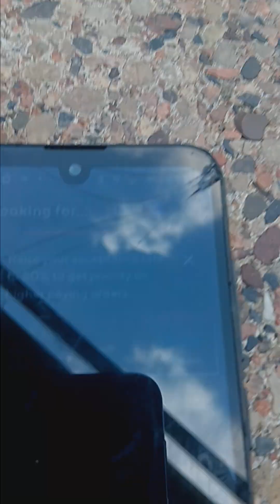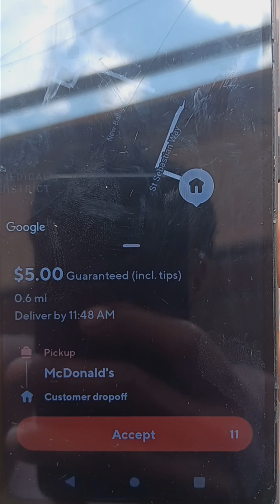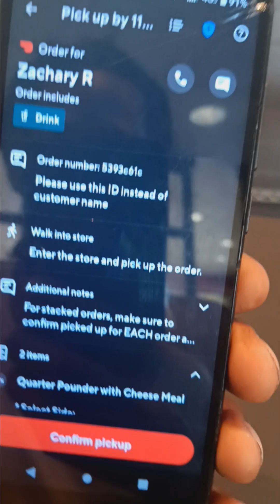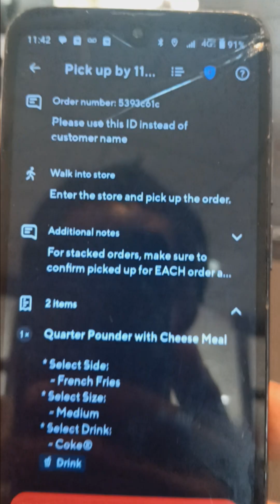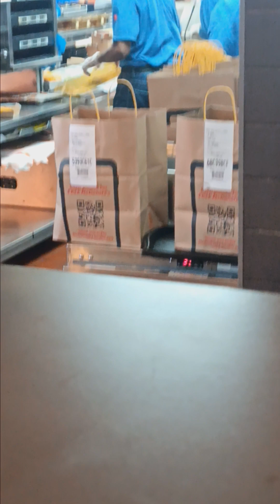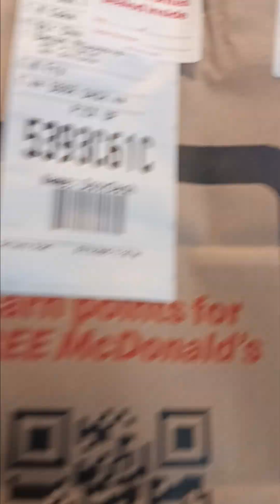Day two no motor hustling hard on bicycle